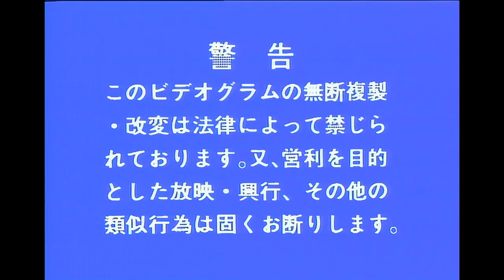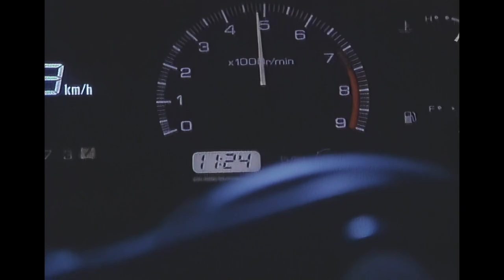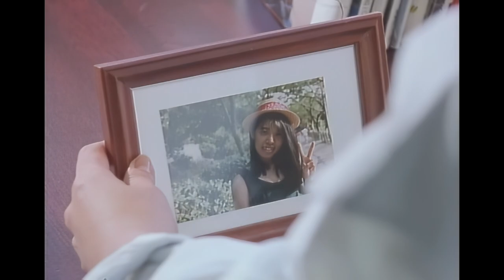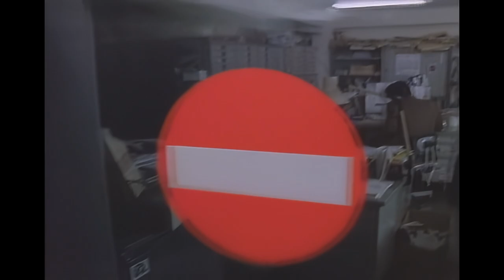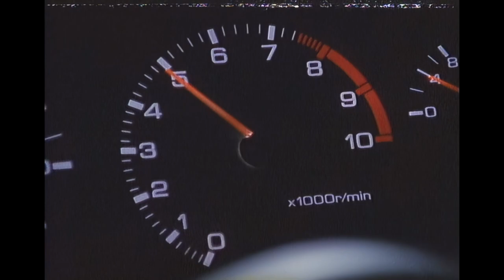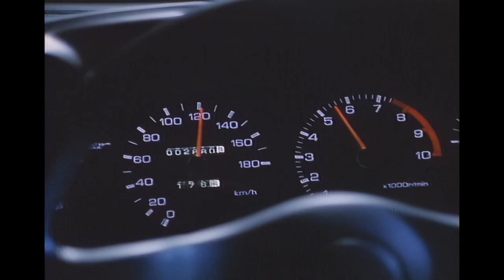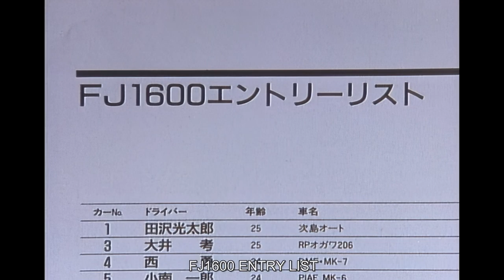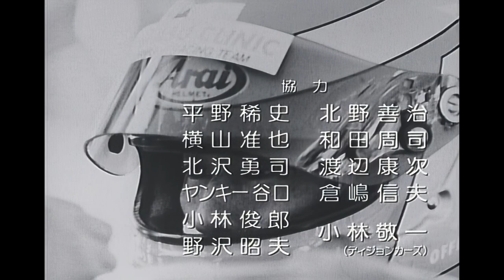Shuto Kousoku Trial 3 HD (1080p60) ENG SUB